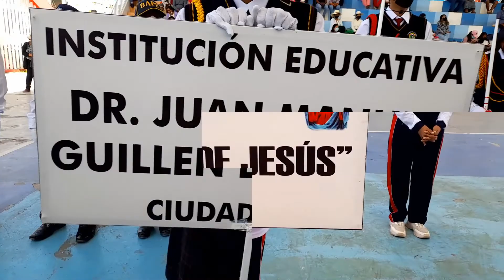JURAMENTACION POLICIA ESCOLAR, BRIGADA JUVENIL POR PNP MAJES PEDREGAL CAYLLOMA AREQUIPA PERU 2022